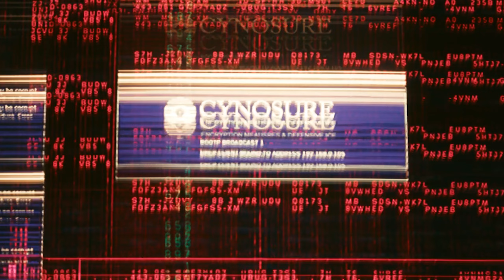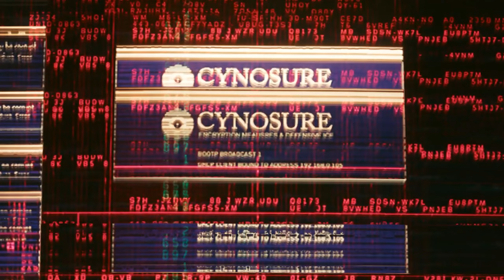CYNOSURE.mp3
I Made a song out of the soundscape and feel of the Cynosure bunker in Cyberpunk 2077.